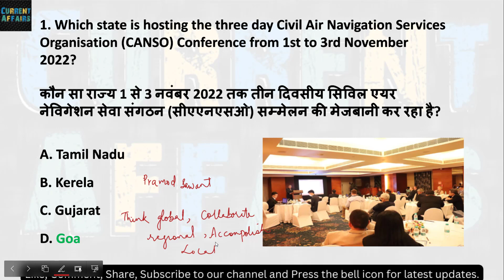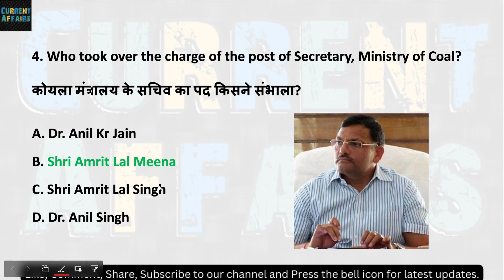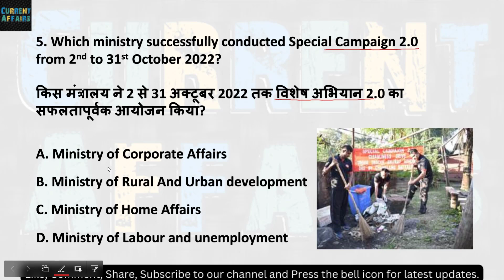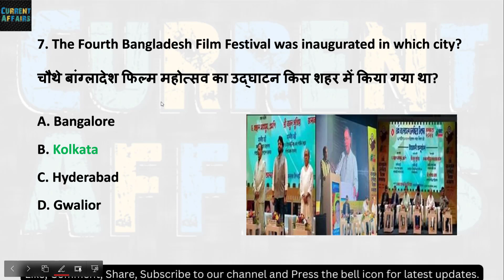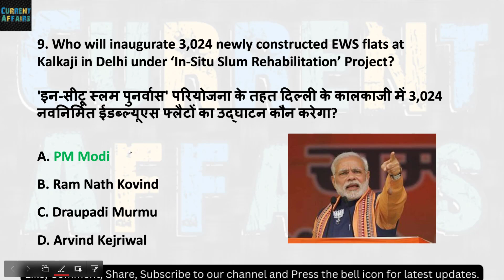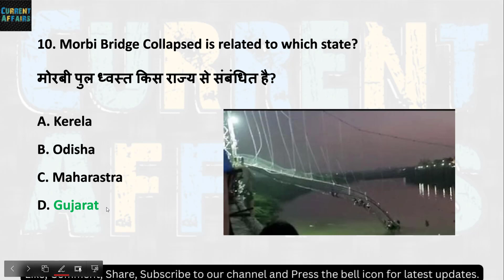Best Current Affairs Series | 02 November 2022 | Important Questions | All Government Exams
Current Affairs is an important part of Government Exams and Entrance Test   where General Awareness is a part of syllabus. New Appointments, Sports news, MoUs, Awards, Schemes are discussed in these sessions. Those who are preparing for any govt exam must watch all the videos on regular basis. These are short sessions of hardly 10-15 minutes. so, watch on daily basis and repeat after a fixed period of time so that you can get more benefit in your examinations.

Thankyou